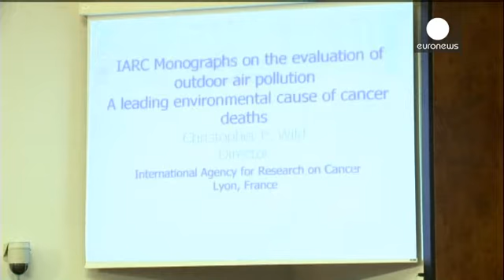Lo smog è cancerogeno, lo dice l'Oms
L'inquinamento dell'aria è un potente cancerogeno, anzi: uno dei più potenti. L'allarme viene...

L'inquinamento dell'aria è un potente cancerogeno, anzi: uno dei più potenti. L'allarme viene dall'Organizzazione mondiale della sanità.

L'agenzia che, per l'Oms, si occupa di tumori ha inserito lo smog nella lista n° 1, quella che raggruppa le sostanze cancerogene certe e che include, tra l'altro, anche il benzene o l'alcool.

Per arrivare a questa conclusione, gli esperti dell'Istituto internazionale per la ricerca sul cancro di Lione hanno spulciato più di mille studi scientifici:

"Individualmente non possiamo modificare l'aria che respiriamo, ma siamo tutti responsabili - dice il Dottor Dana Loomis dell'Iarc - È importante chiarire che, per risolvere il problema, è necessaria un'azione pubblica sulla salute collettiva".

Secondo gli esperti, nel mondo, sono oltre 200mila all'anno le morti ricollegabili agli agenti inquinanti presenti nell'aria. Le particelle in sospensione